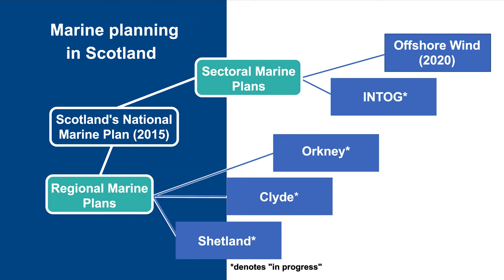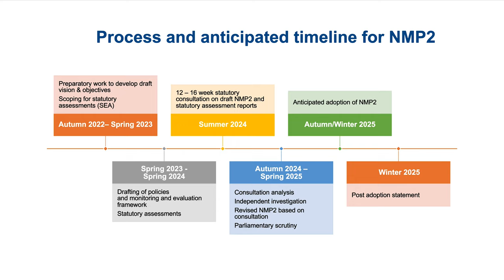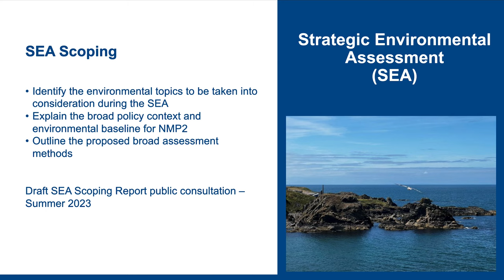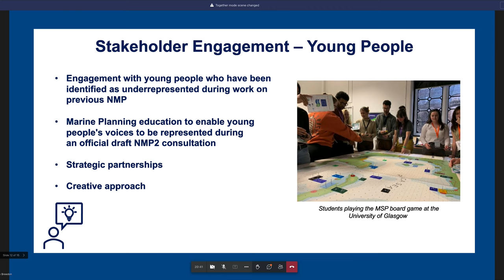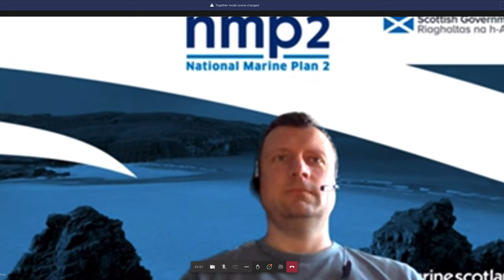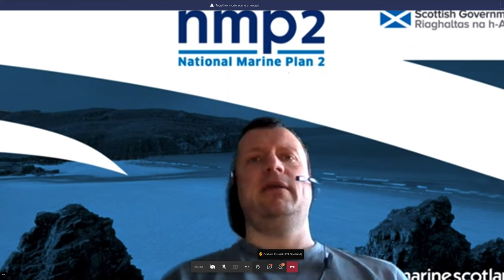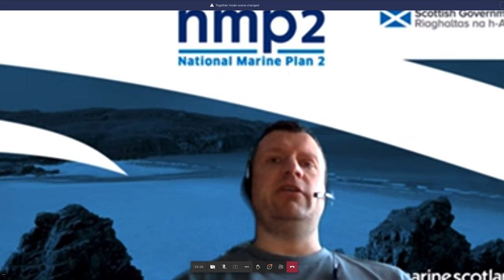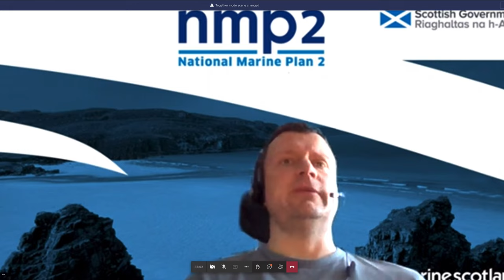NMP2 Webinar: Whats on the horizon?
If you haven’t had a chance to join us online, this is a recording of the National Marine Plan 2: What’s on the horizon? webinar that took place on 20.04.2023.
Speakers include:
• Daniella Laing, Programme Management Officer, National Marine Plan 2
• Emily Breedon, Stakeholder Engagement Officer, National Marine Plan 2
• David Pratt, Head of Marine Planning, Development and Crown Estate Strategy